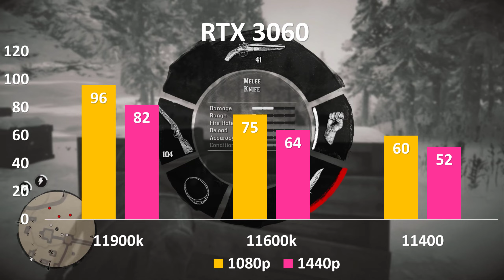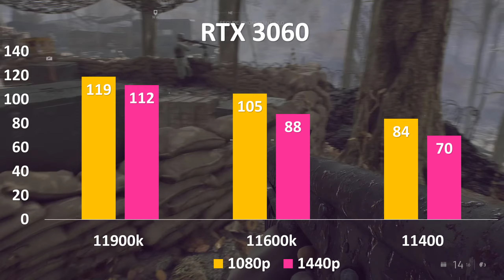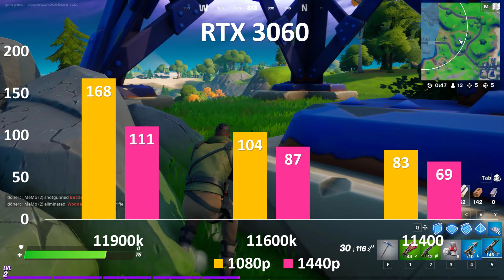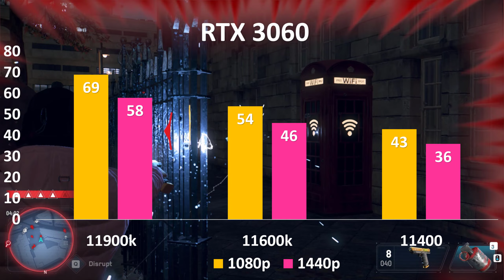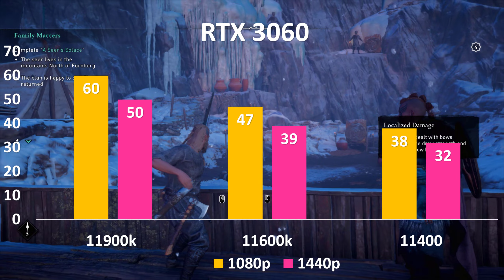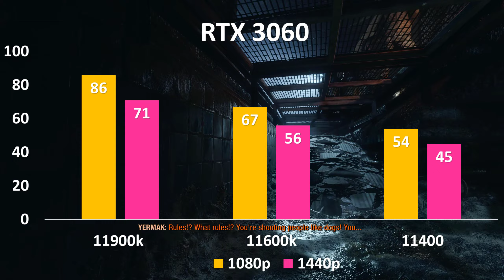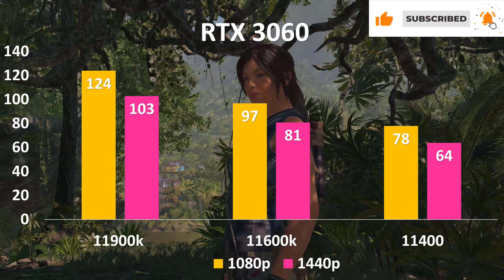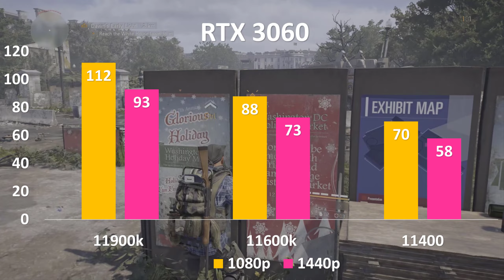Intel 11900k vs 11600k vs 11400 Gaming Benchmarks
The Intel Core i9-11900K is back on CPU-Z offering another incredible performance. We just reported about a benchmark run that yielded strong single-core results, although the 8-core Rocket Lake chip lagged far behind the 16-core AMD Ryzen 9 5950X in the multithread test. This time, we will compare an overclocked 8-core i9-11900K hitting 5.2 GHz on all cores (normal all-core boost is 4.80 GHz; base is 3.50 GHz) against what should be an 8-core rival at least in terms of price with the AMD Ryzen 7 5800X.

TIMING
00:00   INTRO
00:15   RED DEAD REDEMPTION 2
01:27   BATTLEFIELD 5
02:34   FORTNITE
03:44   GHOST RECON WILDLAND
04:53   WATCH DOG LEGION
05:57   ASSASSIN’S CREED VALHALLA
07:05   METRO EXODUS
08:12   FAR CRY 5
09:18   SHADOW OF THE TOMB RAIDER
10:28   THE DIVISION 2